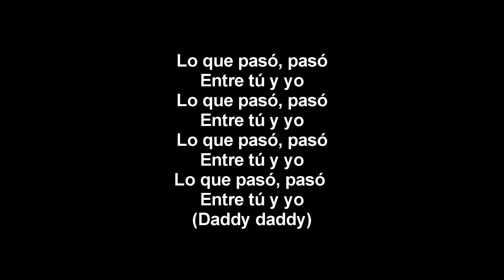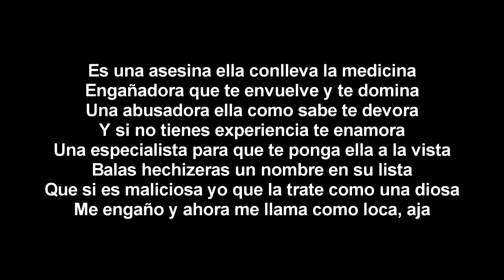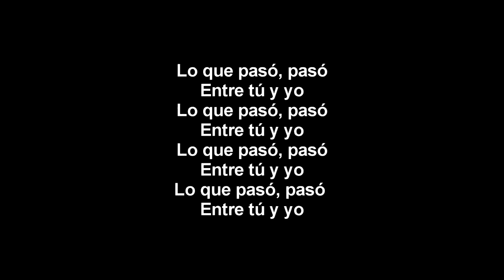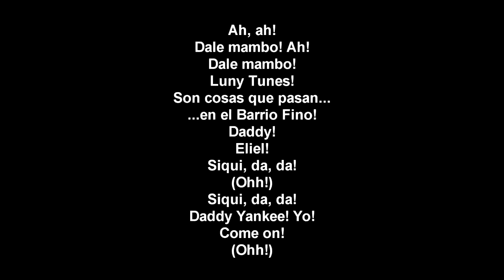Daddy Yankee - Lo Que Pasó Pasó (Letra)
Titulo: Lo Que Pasó Pasó
Artista: Daddy Yankee
Álbum: Barrio fino
Año: 2004

Este reggaeton tiene el mejor bailable con todo y ritmo.

Letra:

Ah, ah, dale mambo (Entre tú y yo)
Dale mambo (Daddy)
Son cosas que pasan en el barrio fino

[Pre-Coro]
Esa noche contigo la pasé bien, woah
Pero yo me enteré que te debes a alguien, yeah
Y tú fallaste pero ya es tarde

[Coro 1]
Lo que pasó, pasó entre tú y yo

[Verso 1]
(Daddy!)
Es una asesina, ella conlleva la medicina
Engañadora que te envuelve y te domina
Una abusadora, ella como sabe te devora
Y si no tienes experiencia te enamora

Una especialista, para que te ponga ella a la vista
Balas hechizeras, un nombre en su lista
¿Que si es maliciosa? Yo que la traté como una diosa
Me engaño y ahora me llama como loca, anja

[Coro 2]
Presea, dale, presea
Si ya no estamos juntos otra mujer me gardea, mami
Presea, dale, presea
Que pocos son los indios y hay mucha india en la aldea, ¿Sabes?

Presea, dale, presea
No dejes pa' mañana, no dejes que te lo llevan ma'
Presea, dale, presea
Ahora estás celosa porque otra me desea, anja

[Pre-Coro]
Pero yo me entere que te debes a alguien, yeah

[Coro 2]
Presea, dale, presea

Presea, dale, presea
No dejes pa' mañana no dejes que te lo lleva ma'
Presea, dale, presea

[Estribillo]
(Dile)
Yo soy soltero ma'i y tú preseas
Yo saco otra a bailar y tú preseas
Tú comes en to's la'os y me preseas
Si tienes dueño, ma', ¿Por qué preseas?

[Outro]
Ah, ah, dale mambo
Ah, dale mambo
Luny Tunes
(Daddy!)
Eliel
Da-Da-
Da-Da-
Daddy Yankee, yo'
Come on!